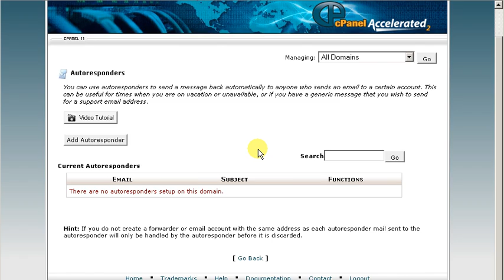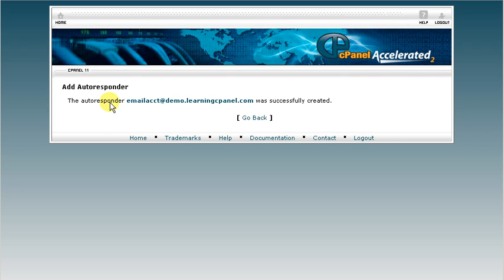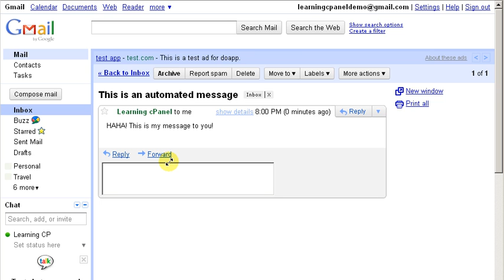Setting up an Autoresponder from cPanel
walks you through making an autoresponder to deliver 'out of the office' or 'special deal' responses automatically to anyone who emails you.